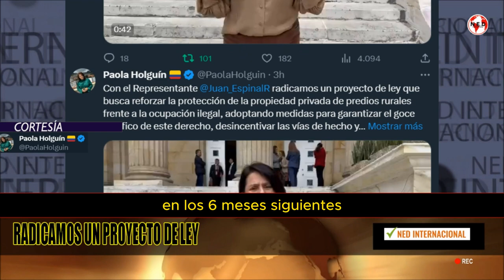⛔ IMPORTANTE PROYECTO DE LEY PARA PROTEGER LA PROPIEDAD PRIVADA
Con el Representante Juan_EspinalR radicamos un proyecto de ley que busca reforzar la protección de la propiedad privada de predios rurales frente a la ocupación ilegal, adoptando medidas para garantizar el goce pacífico de este derecho, desincentivar las vías de hecho y promover la cultura de la legalidad
SENADORA PAOLA HOLGUÍN